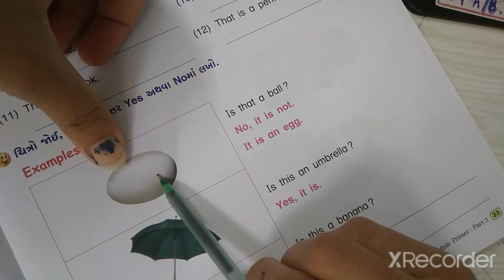STD 3 SUBJECT ENGLISH UNIT 6 WHAT IS THIS? part 5